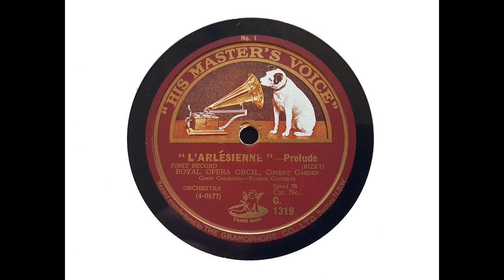Eugene Goossens and the Royal Opera Orchestra - L'Arlesienne Suite (Bizet) (1926)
Eugene Goossens conducts the Royal Opera Orchestra in Bizet's 'L'Arlesienne Suite' - in fact, excerpts from the two suites from 'L'Arlesienne' - recorded in Kingsway Hall on 15 July 1926.

The movements are:

00:00  Prelude
08:39  Adagietto
11:43  Farandole

For those interested, I have posted some photos of Kingsway Hall in the Community section.

I made the transfers from solid stock Australian pressings (C 1319/20), but they are fortunately less gritty than many specimens.

From Wikipedia: Sir Eugene Aynsley Goossens (26 May 1893 – 13 June 1962) was an English conductor and composer.

He was born in Camden Town, London, the son of the Belgian conductor and violinist Eugène Goossens (fils, 1867–1958) and Annie Cook, a Carl Rosa Opera Company singer. He was the grandson of the conductor Eugène Goossens (père, 1845–1906; his father and grandfather spelled Eugène with a grave accent; he himself did not). He studied music at the age of ten in Bruges, three years later in Liverpool, and in 1907 in London on a scholarship at the Royal College of Music under composer Charles Villiers Stanford and the violinist Achille Rivarde among others. He won the silver medal of the Worshipful Company of Musicians and was made associate of the Royal College of Music.

He was a violinist in Thomas Beecham's Queen's Hall Orchestra from 1912 to 1915 and performed in the Philharmonic Quartet before coming to attention as Beecham's assistant conductor with a performance of Stanford's opera The Critic (1916). In 1921 he decided to make conducting his career and founded his own orchestra; with this ensemble he made a number of gramophone records for Edison-Bell's Velvet Face label. He gave the British concert premiere of Igor Stravinsky's The Rite of Spring on 7 June 1921 at the Queen's Hall with the composer present.

For nearly a quarter of a century, he accepted positions at U.S. orchestras. At the invitation of George Eastman he was conductor of the Rochester Philharmonic Orchestra from 1923 to 1931. This post also involved teaching at the Eastman School of Music. During the late 1920s he often conducted for Vladimir Rosing's American Opera Company, an organization which grew out of the Eastman School. From 1931 to 1946 he succeeded Fritz Reiner as the conductor of the Cincinnati Symphony Orchestra. In a tribute to Goossens on his departure for Australia, nine American composers collaborated on Variations on a Theme by Eugene Goossens, for orchestra. The composers were Ernest Bloch, Aaron Copland, Paul Creston, Anis Fuleihan, Roy Harris, Walter Piston, Bernard Rogers, Roger Sessions and Deems Taylor, with Goossens himself writing the finale.

Goossens spent nine years in Australia, from 1947 to 1956. He conducted the Sydney Symphony Orchestra and other groups, and was the director of the NSW State Conservatorium of Music. He held these positions concurrently until March 1956, when he was forced to resign after a major public scandal, only a year after being knighted...

He died of rheumatic fever and a haemorrhaging gastric ulcer on 13 June 1962 at Hillingdon Hospital in Middlesex. He was buried in St Pancras and Islington Cemetery. He left his estate including copyrights and royalties 'to my faithful companion and assistant Miss Pamela Main.'